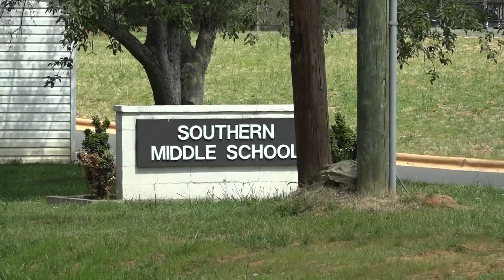ABSS officials share details on middle school teacher charged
Alamance-Burlington School System (ABSS) officials shared updates on the Southern Alamance Middle School teacher that was charged with indecent liberties with students.

Spanish teacher and soccer coach, Ivan Ardila-Perez, 37, is on leave without pay and the principal has also been placed on administrative leave, the district confirmed during the joint news conference with law enforcement Monday.

It is unclear why the principal is on administrative leave at this time.

Ardila-Perez was arrested Wednesday and charged with two counts of Indecent Liberties with a Student and two counts of Indecent Liberties with a Child, according to the Alamance County Sheriff's Office.